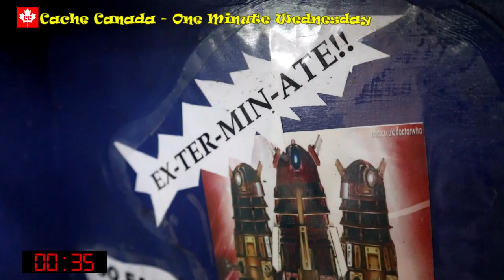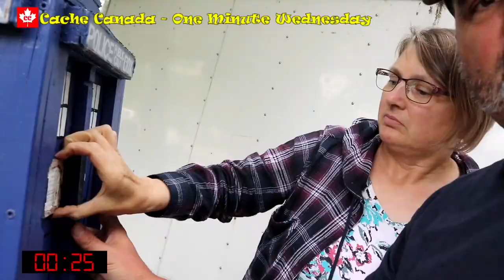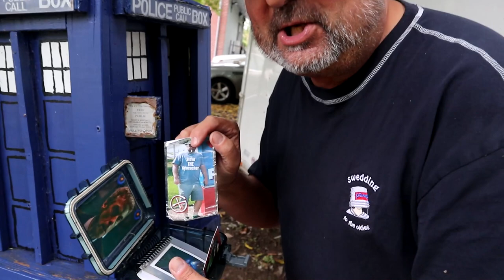geocaching - One Minute Wednesday - The Tardis Surprise - Road Trip NY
Another in the Road Trip NY series. On our way home from New York City we stopped off at a highly favourited gadget cache to surprise lyriclass with it. She loved it.